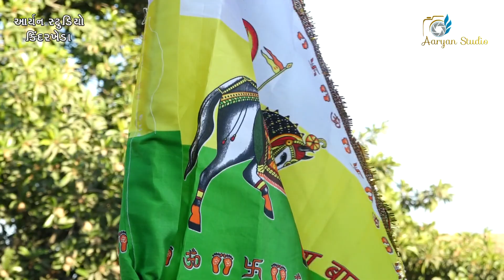બારપોરા પાટોત્સવ - બગવદર | ODEDRA FAMILY AND MODHAVADIYA FAMILY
Videos and others Con setent on the channel consist copyright of owner, no one is allowed to do a copy, editing or any kind of changes in original videos, or not allowed to re-upload without permission on any social media platform.

| Traditional Shoot
| Engagement
| Live Events
| Wedding Photography
| Wedding Videography

AARYAN STUDIO KINDARKHEDA

Kindarkheda, Porbandar, Gujarat 360590

Bhavesh Modhavadiya 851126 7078 // 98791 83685

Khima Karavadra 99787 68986